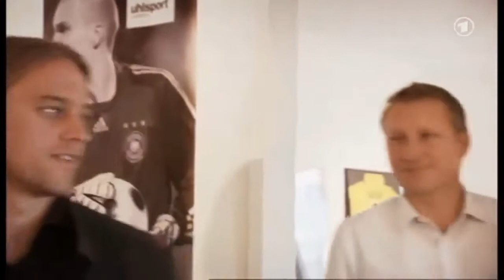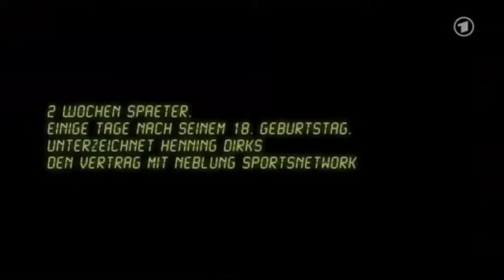Die Geschäftsmänner hinter den Fußballstars - Beruf Spielerberater - Dokumentation 2017 [NEU in HD]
Für mehr neue Dokumentationen (Dokus) und Reportagen aus 2017 in HD bitte LIKEN! Vielen Dank!